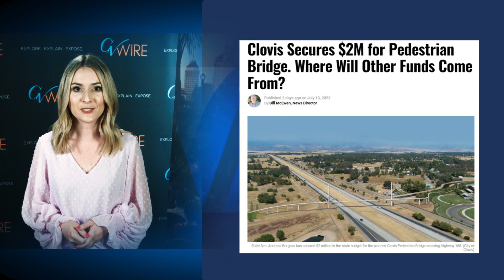July 15 News Minute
➡️Catch the latest headlines with this week's News Minute! Full stories below.